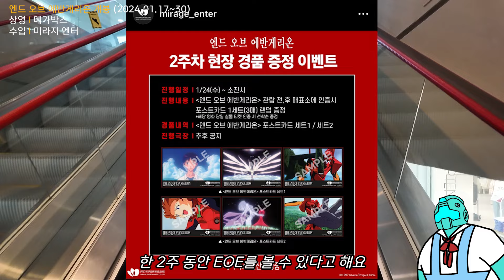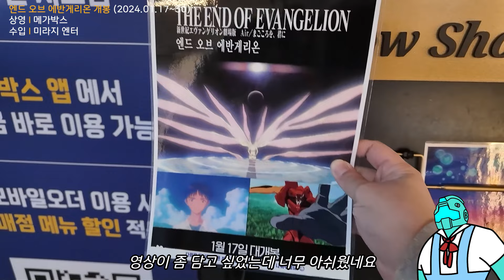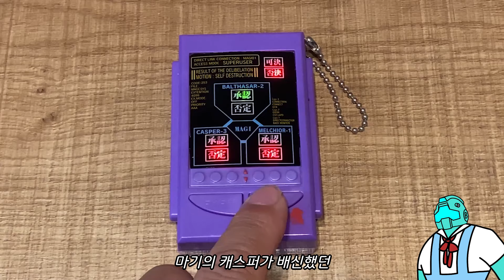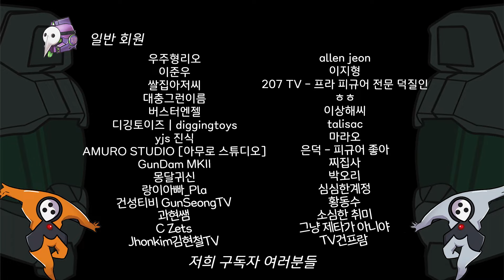엔드 오브 에반게리온 개봉 후기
24년 1월 17일 개봉한 엔드 오브 에반게리온 영화 감상 후기입니다